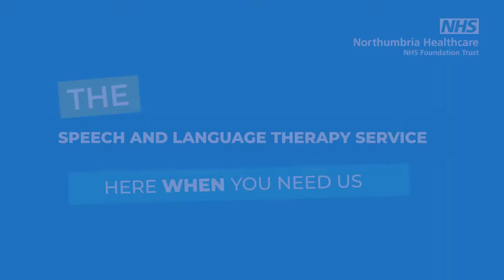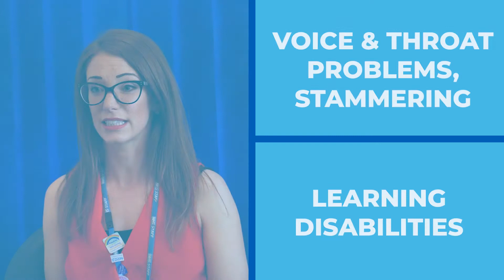Speech and Language Therapy at Northumbria Healthcare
Here we talk about the speech and language therapy services available for adults and children in Northumberland and North Tyneside.